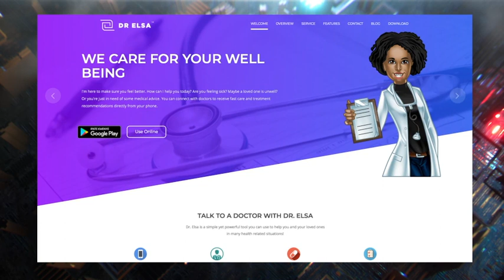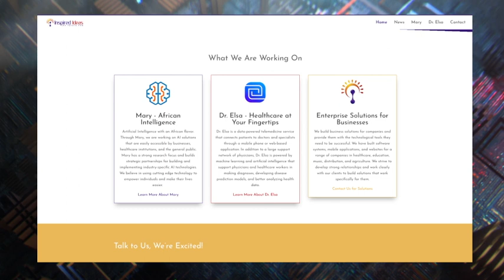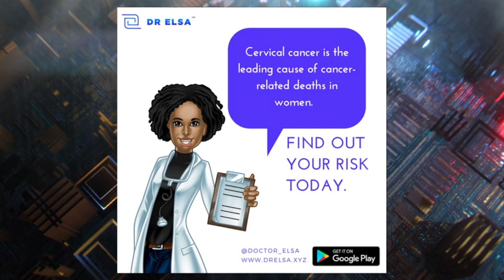Ai Kenya Podcast Series EP01 Part 1 Featuring Inspired Ideas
The Ai Kenya Podcast Series, presented by Microsoft East and Southern Africa hosted by Alfred Ongere, founder  at AI KENYA. The show features experts and practitioners in data science and machine learning. The premiere episode features Ally Jr Salim & Megan Allen of Inspired Ideas based in Tanzania. They developed Dr. Elsa, a digital assistant aimed to help health workers. Filmed at iHub co-work space. PoweredBy What's Good Studios at iHub. AIKenya